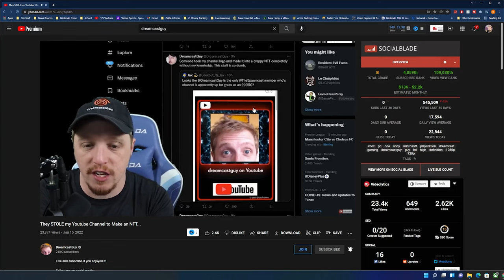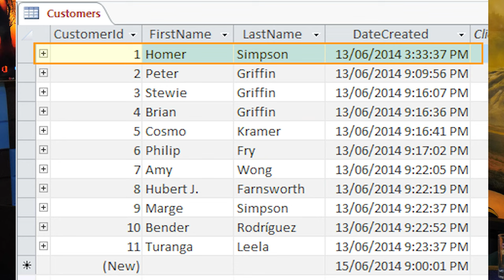What's an NFT? A Scam. A Blight on Gamers & Creators.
NFT's are here whether we like them or not, and after Konami successfully sold an NFT of a piece of pixel art for $26,000, we need to remind people what exactly NFT's are.